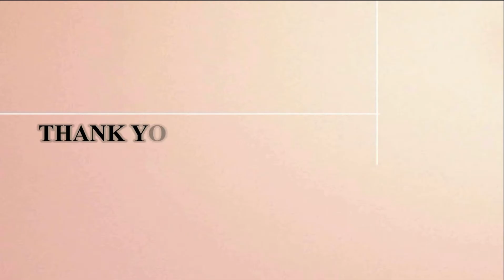0.75CT PURE CLEAN UNTREATED NATURAL EMERALD!!RARE COLLECTABLE FOR GEMOLOGIST!/5.24x5.15x4.10mm/2158